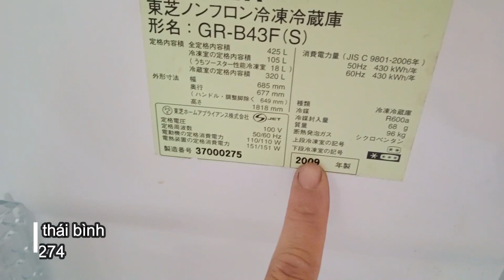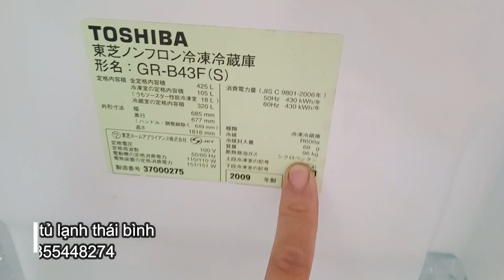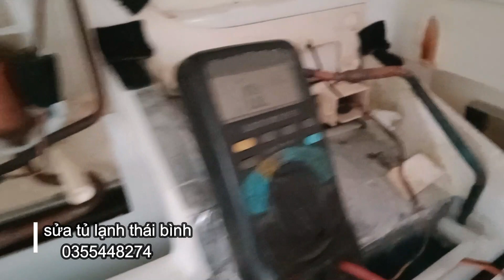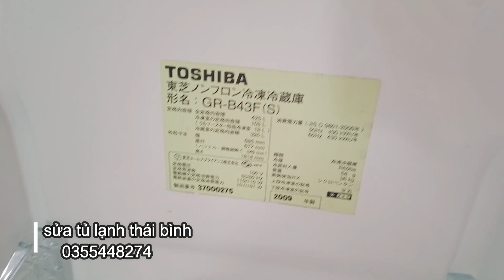Hướng dẫn sửa tủ lạnh toshiba GR-B43F(S) Báo lỗi H3E